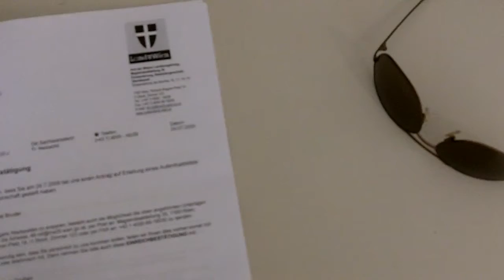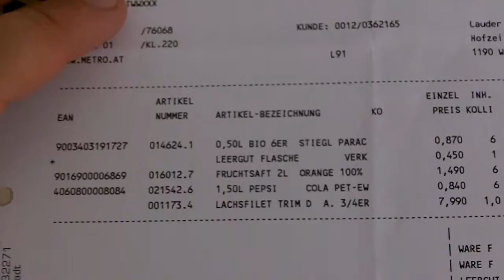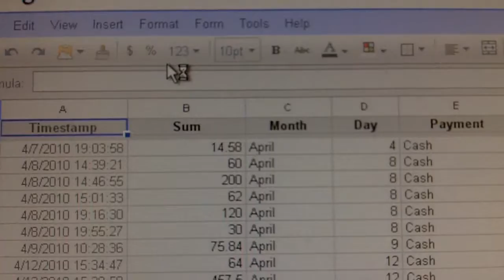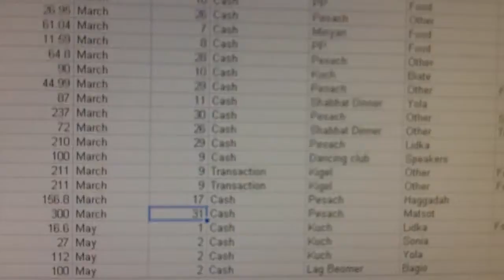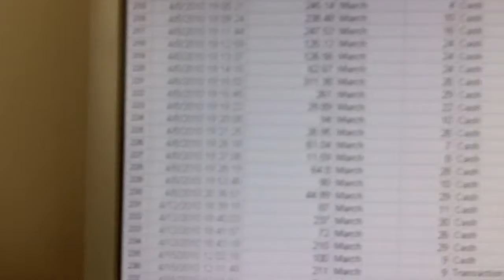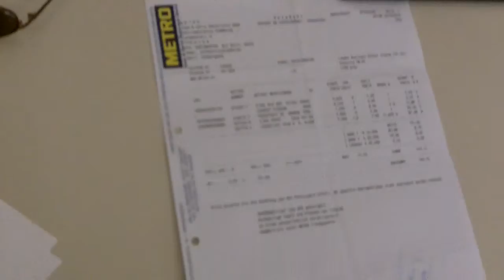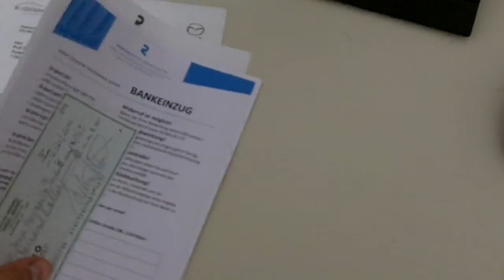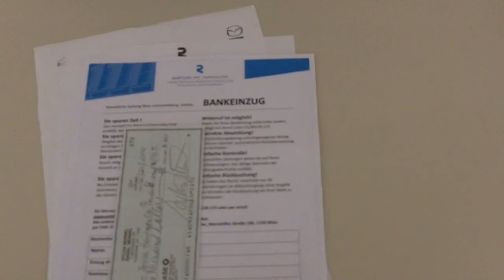The last day at work #3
Things have to be done!